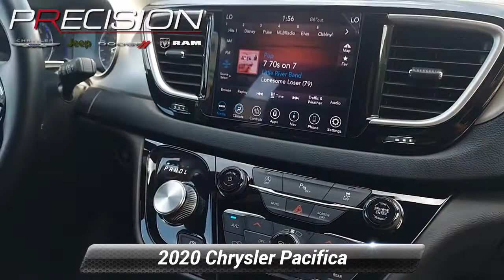Certified 2020 Chrysler Pacifica Launch Edition, Butler, NJ T278190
* CHRYSLER CERTIFIED / CPO WARRANTY * *Remainder Factory Warranty * * AWD / All Wheel Drive * AWD Suspension GPS Navigation ParkView Rear Back-Up Camera Quick Order Package 27L. Odometer is 20249 miles below market average!*br**br*Granite Crystal Metallic Clearcoat 2020 Chrysler Pacifica Launch Edition 3.6L V6 24V VVT 9-Speed 948TE Automatic AWD

[RLVID:4808:f3343d0f9e94dadf:3066d481b59c323e:1]